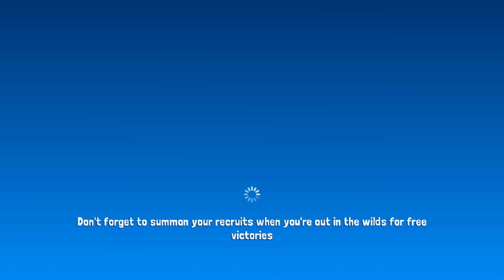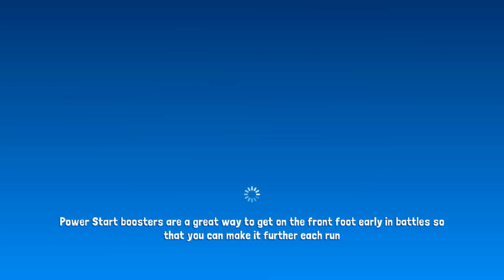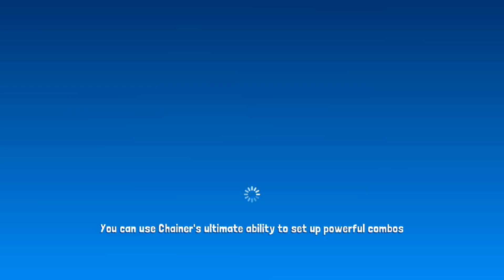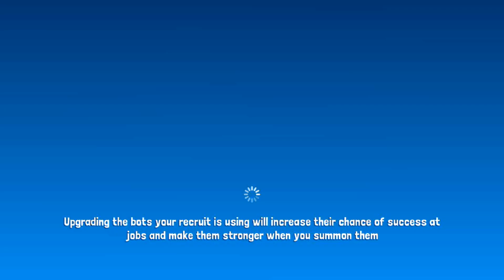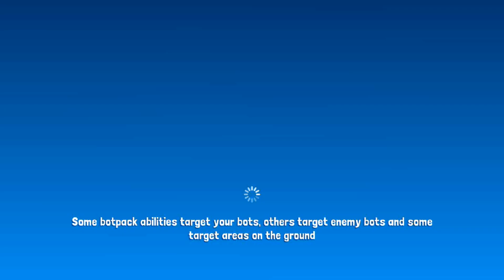Botworld part 12: finding the dune bug blueprint!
Botworld is a huge, beautiful and varied world which you can explore as you venture out to collect rare scrap and discover new bots. Enter new environments, meet a variety of characters, collect rare treasures and uncover the many secrets hidden in Botworld. You can explore freely the many lush forests and arid deserts but make sure you have a strong team of bots because you never know what's around the corner.

BATTLE

Outsmart your foes in a unique strategic battle system. Your bots will leap, charge stun or blast around the arena with advanced AI while you plan the perfect abilities to stomp your foes. Each bot has unique abilities and a powerful ultimate, combine these with the powerful player abilities for maximum effect.

COLLECT & CUSTOMIZE

You will discover build and collect rare and powerful bots to create the ultimate team. Search the world to discover new bot recipes and collect the rare scrap to build and upgrade your favourites. Customise their powers and abilities as the level up and get stronger.

Play as one of 4 races: cats, dogs, buffalo and lizards. Choose a unique look to add your own personality to the character.